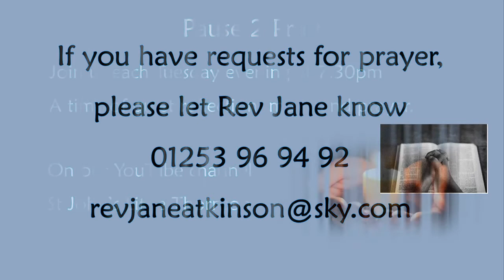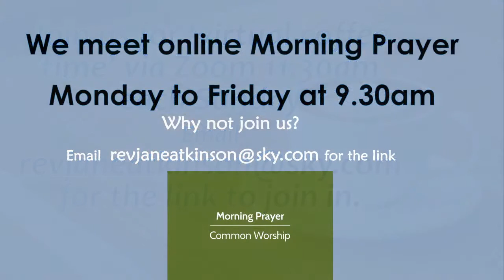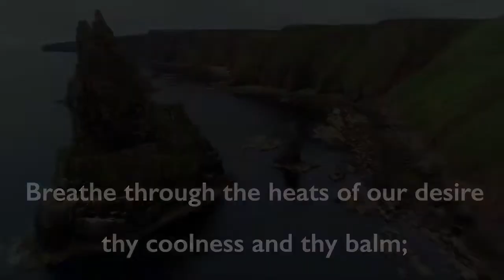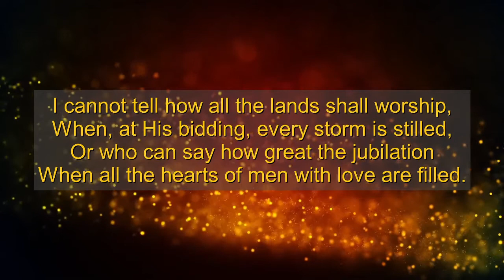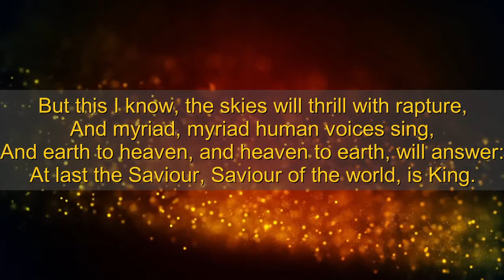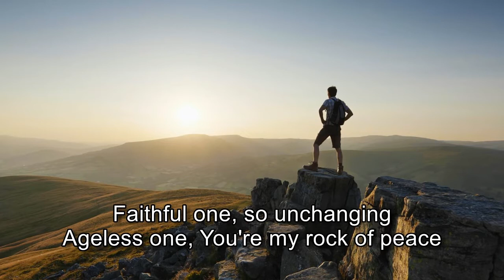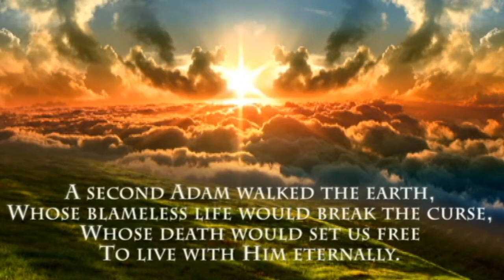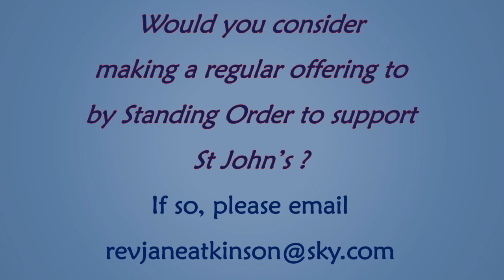St John's, Little Thornton, Online